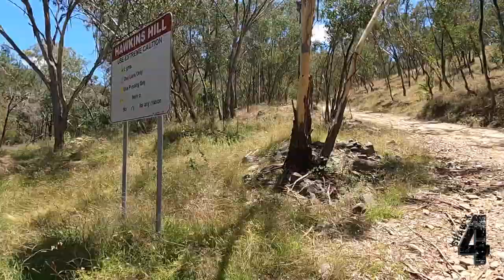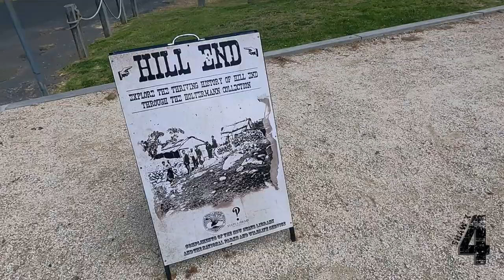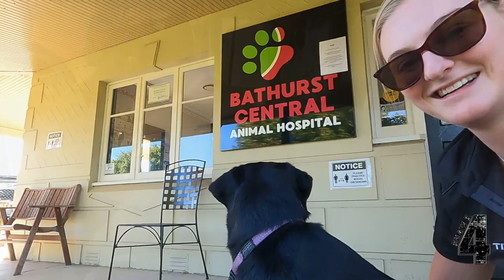The Bridle Track | The Best Riverside Camping | Our Dog Nearly Dies!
The Bridle Track near Hill End has some the best riverside camping we've come across!

Starting from Root Hog Road we camp just south of The Bridle Track on a perfect spot alongside the Macquarie River

Saturday morning we decide to take a stroll and take in the surroundings, however with the warm weather that was upon us, the local red belly black snake decided to do the same thing! After seeing our slithery friend, Tizz decided we keep trekking up The Bridle Track to see what else we could find

Stopping a few times to let Quinn have a run and have lunch, we quickly realised that The Bridle Track had endless opportunities for camping. There were just so many spots! I definitely wouldn't be afraid of turning up late, that's for sure!

Popping out the other end of the track, we explored the historic town of Hill End. A shadow of its former glory, however such a great sight to see the old buildings still standing, as well as the pub still operating!

Continuing on, we found a magic spot at Wallaby Rocks campground. Or so we thought. For some reason our dog, Quinn, was not her Kelpie self. She was lethargic and ended up being sick quite badly. She started to drift in and out of consciousness and it was at this stage we feared the worst!

Luckily we had some reception and called an out-of-hours vet at nearby Bathurst. We relayed Quinn's symptoms and told her we'd be there within the hour. Arriving at the vet, Quinn had tests, x-rays and a drip put on her. It was clear she had to stay the night and recover properly

With Quinn out of action, we booked a last minute non-powered site at the NRMA Bathurst Panorama Holiday Park. The owners were fantastic. They were actually booked out, but after hearing our story they told us they had a paddock out the back and we could camp there!

Quinn recovered well and we picked her up Sunday morning. We had to stop a few times on the way home to let her have a break. This worked well as we were in no rush to get home anyway

We highly recommend the NRMA Bathurst Panorama Holiday Park if you're passing through. Great owners with a great park.

Cheers guys!